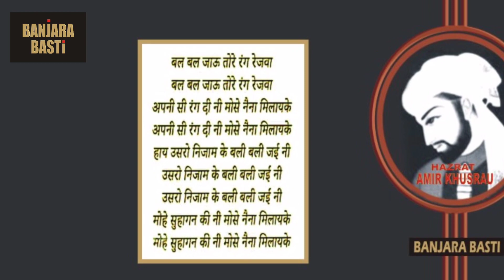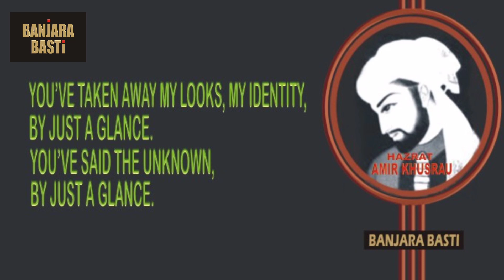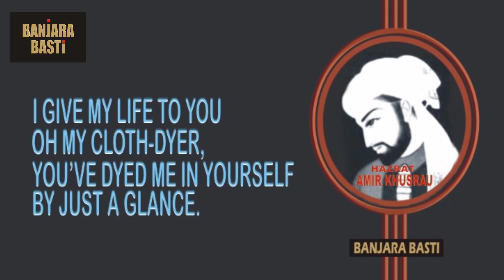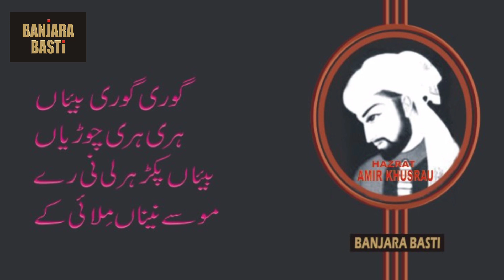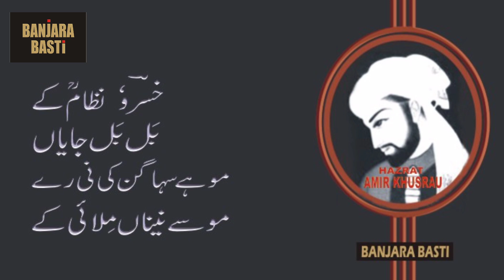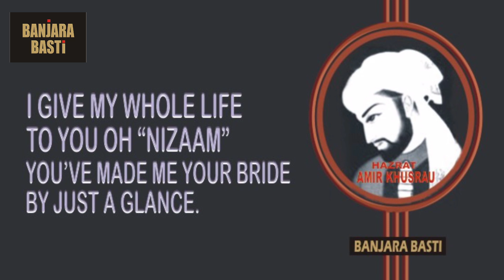CHHAAP TILAK : JISSE HAZARON NE GAYA.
A RESEARCH VIDEO ON HAZRAT AMIR KHUSRAU'S WORLD FAMOUS MANQABAT "CHHAAP TILAK SAB CHHEENI RE MAUSE NAINAN MILAIKE."

THIS VIDEO IS STRICTLY FOR INFORMATION, ENTERTAINMENT AND RESEARCH PURPOSE. FOR SONGS, MUSIC AND PHOTOGRAPHS WE EXPRESS OUR SPECIAL GRATITUDE TO URDUPOINT.COM, EVENTSHIGH.COM, AALMEKHUSRAU.COM, INQUIRIES JOURNAL.COM, EN.WIKIPEDIA.ORG, SAREGAMA INDIA LTD., SONY MUSIC ENTERTAINMENT INDIA PVT. LTD., ZILA KHAN, SHOTGUN MEDIA, ANANJAN CHAKRABORTY, TRINA CHATTERJEE, APPAGG.COM, FREEPRESSJOURNAL.IN, ROAR.MEDIA AND BEGUM YAMAN K KHAN.